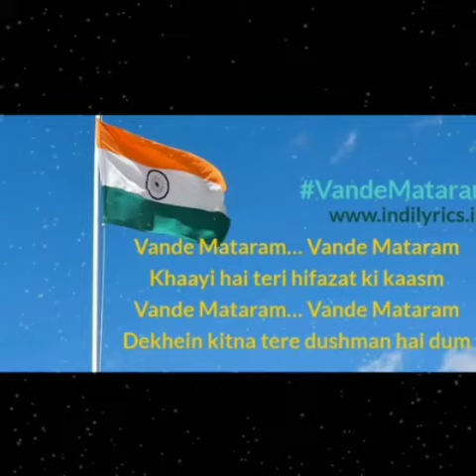VANDE MATARAM ( NATIONAL SONG)